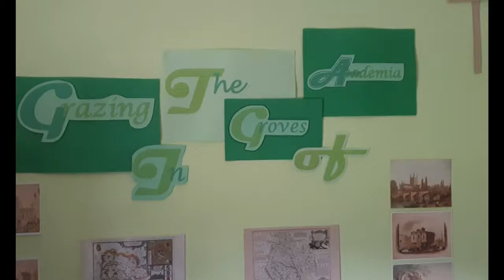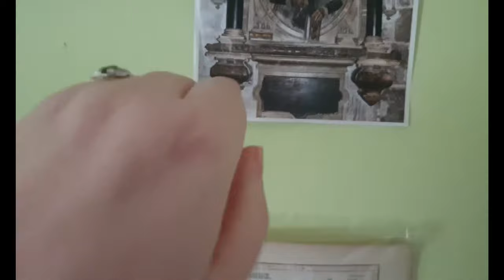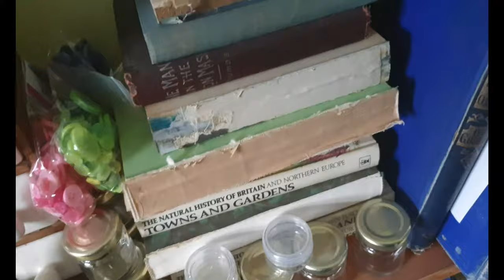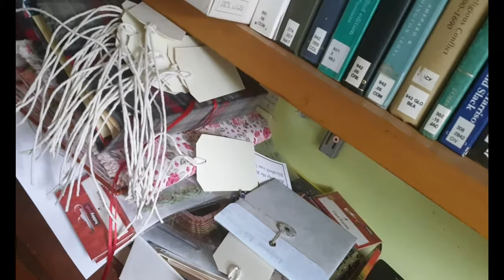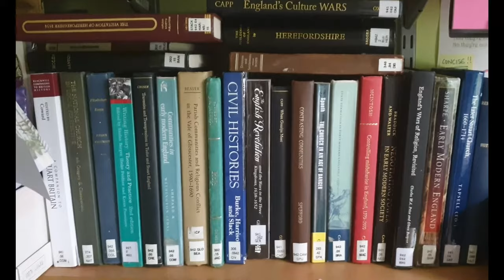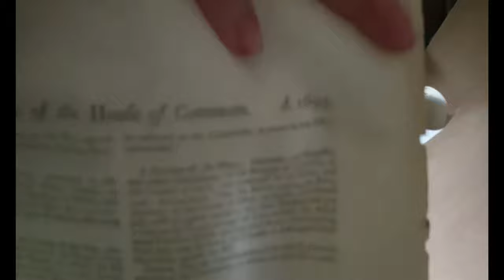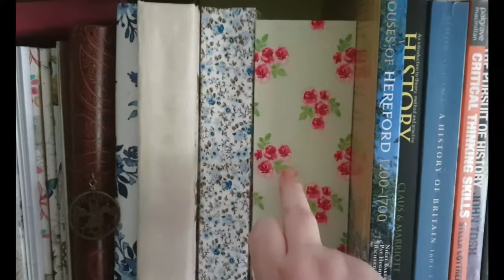MyCraftRoom and study!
I'd love it if you post videos/pics of your own crafting space, just as it is, no tidying up!

If you want to see the post where I explain about the folded sheets
Etsy Shop